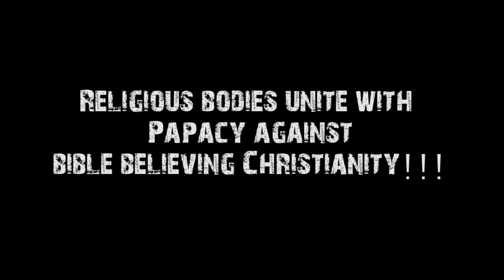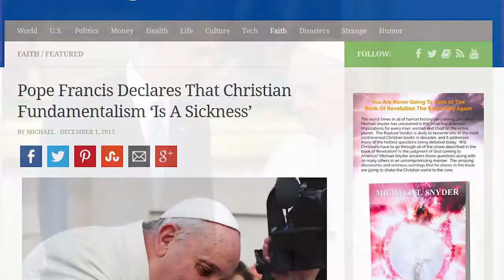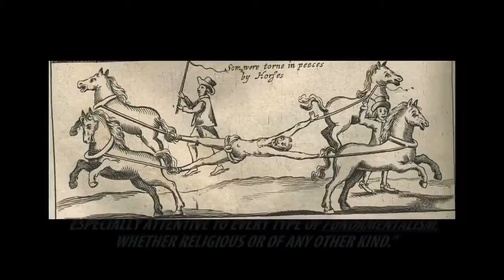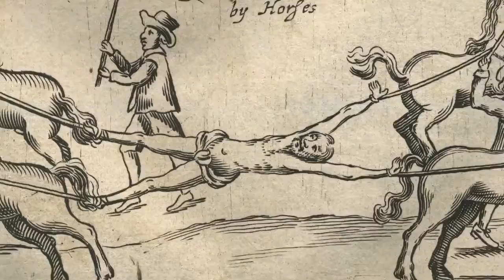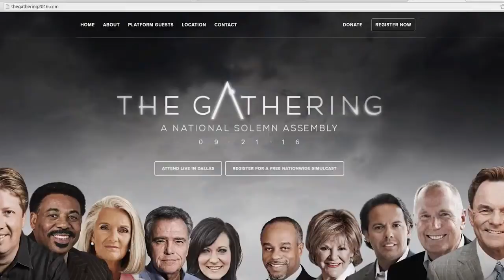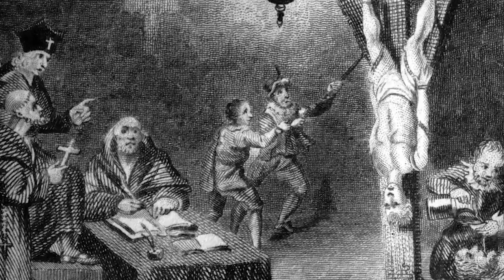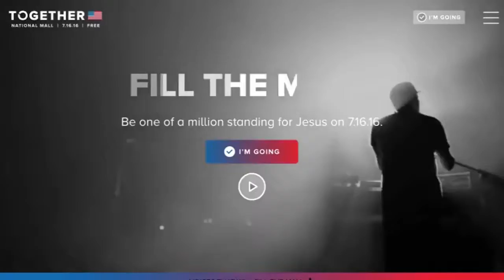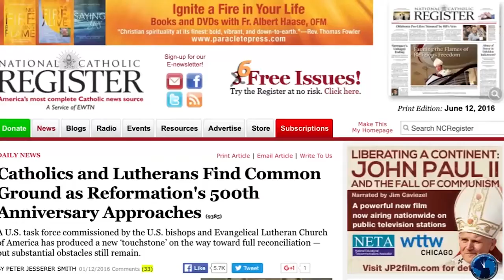THE HARLOT AND HER DAUGHTERS AGAINST THE REMNANT 2016